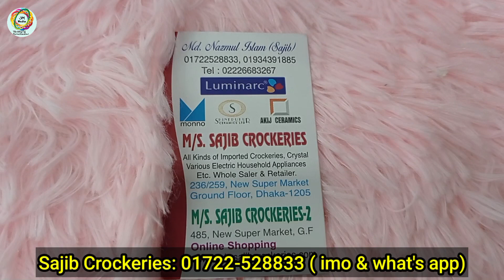বাহারি ডিজাইনের লাক্সারি ডিনার সেটের দাম | Various Design Dinner Set Collection with Price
* ANTI-PIRACY WARNING* This content is Copyright to 3M Media The way of Entertainment . Legal action will be taken against those who violate the copyright of the following material presented!